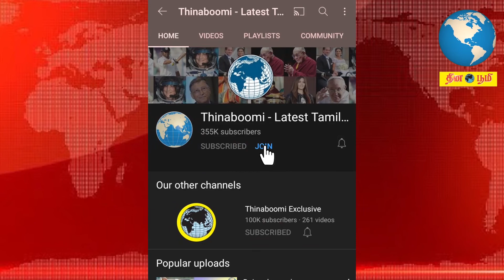விஜய் நடிக்கும் புதிய படத்தின் சூட்டிங்கிலிருந்து கசிந்த புகைப்படம்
We all know that actor Vijay's Varisu movie has a huge star cast. Meanwhile, a photo from the shooting of that film has been leaked and is being shared rapidly on the internet.
The photo which is getting viral, is a selfie taken by Rashmika mandanna and senior actress sangeetha at the shooting spot.